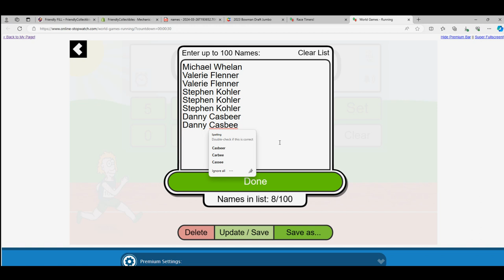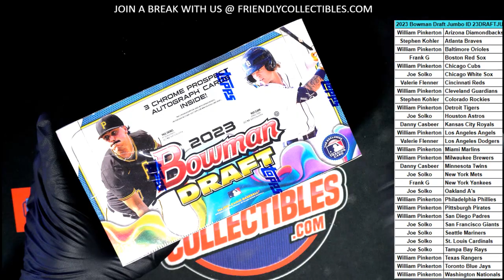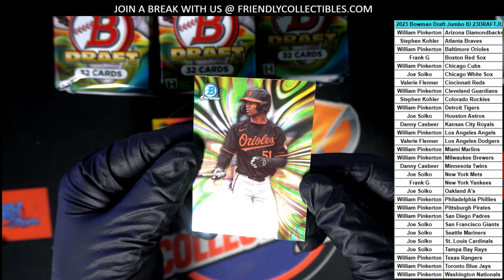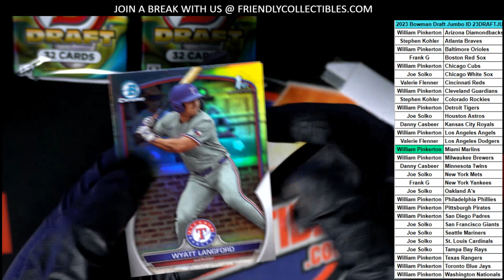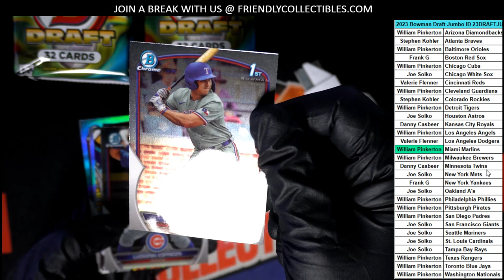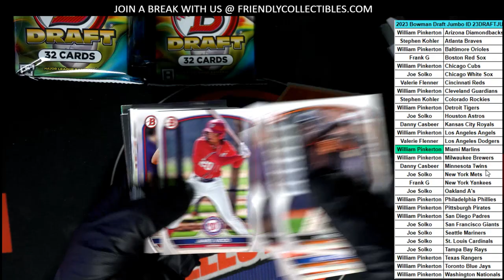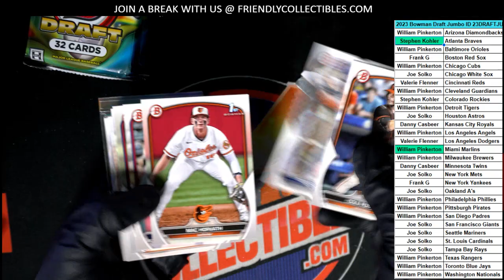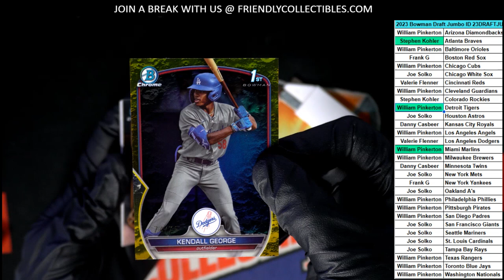2023 Bowman Draft Jumbo ID 23DRAFTJUMBO222